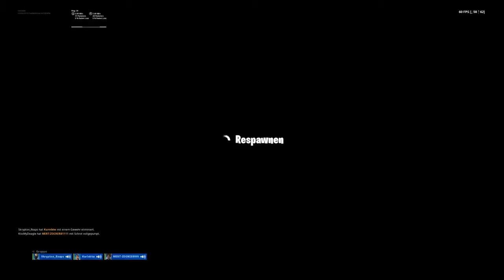I LOVE YA SKRYPTON